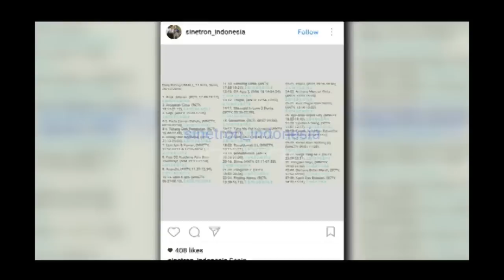Ditinggal Stefan, Anak Jalanan Masih Nomor 1 - Intens